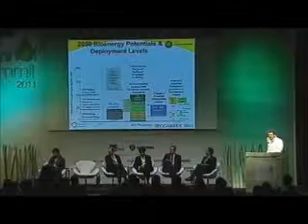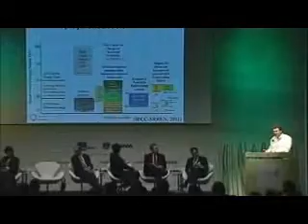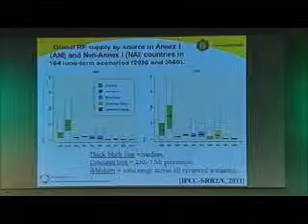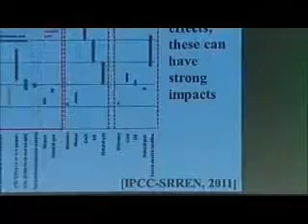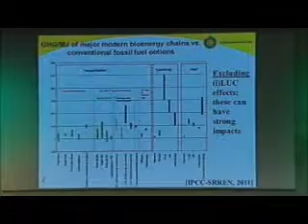Ethanol Summit 2011 - Uso da terra, segurança alimentar e o futuro dos biocombustíveis (parte 2/7)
André Nassar Diretor Executivo - ICONE
Martina Otto Diretora de Políticas Energéticas para Transporte - PNUMA
Bruce Babcock Professor - UNIVERSIDADE ESTADUAL DE IOWA
André Faaij Professor de Análises de Sistemas Energéticos - UNIVERSIDADE UTRECHT
Daniel Bachner Diretor Mundial de Cana-de-Açucar - SYNGENTA
Moderador: Weber Amaral -- ESALQIUSP